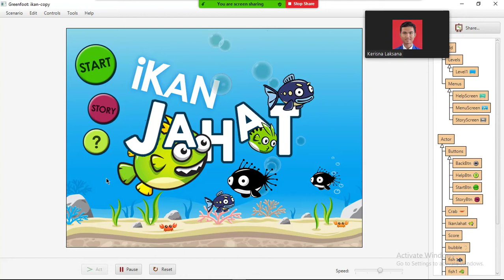Ikan Jahat_Greenfoot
Kelas : SI 3A

Anggota Kelompok :
1. Komang Yudi Utama
2. I Made Kerisna Laksana
3. Gede Wahyu Wastuguna